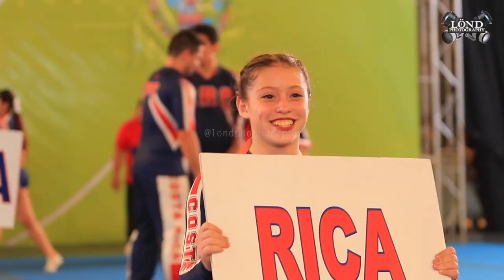Panamericano de Costa Rica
Junto al Team Colombia les contamos como fue la experiencia del Panamericano en Costa Rica.